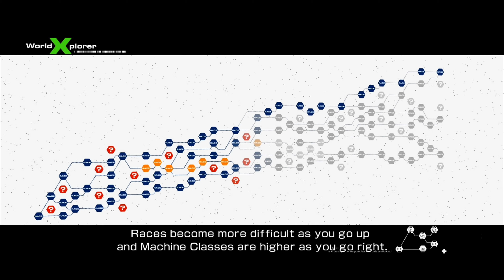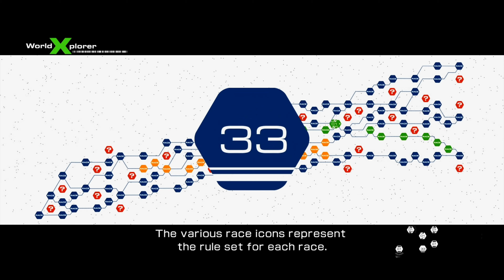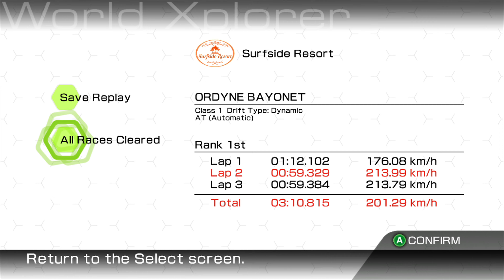Ridge Racer 6